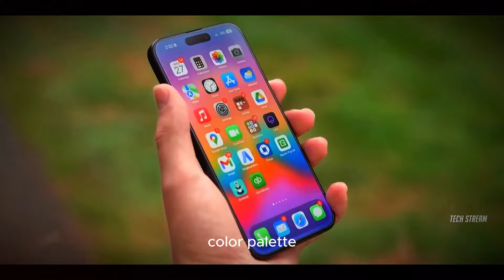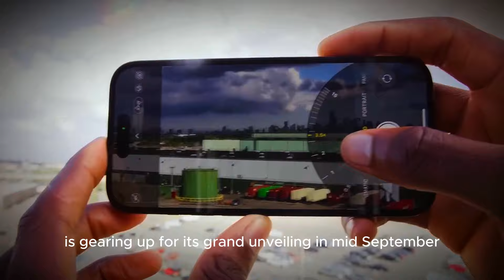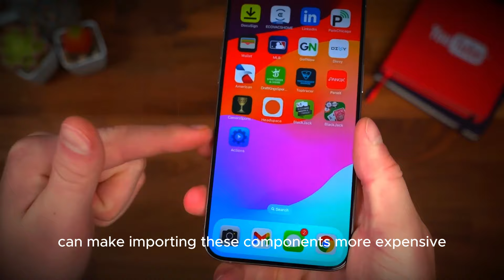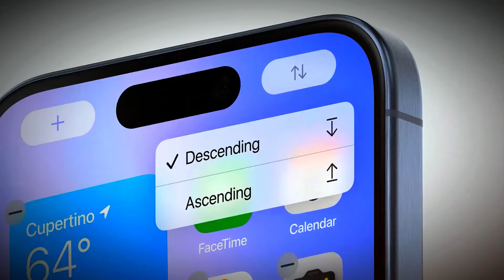iPhone 16 Pro - The Ultimate Leak Roundup! What to Expect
Get ready to be amazed by the iPhone 16 Pro! In this video, we've gathered all the latest leaks and rumors to give you a comprehensive overview of what to expect from Apple's next flagship. From camera upgrades to performance boosts, we've got you covered. Don't miss out on this essential guide to the iPhone 16 Pro!